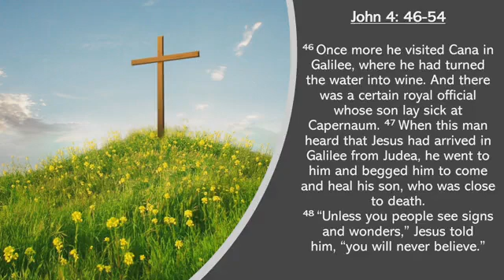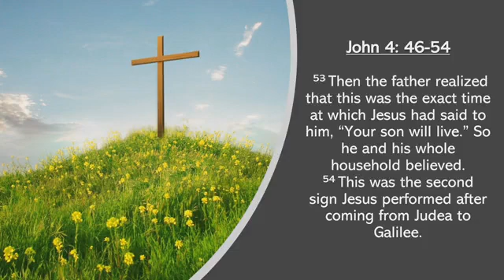SSBC Sunday School 7 10 2022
"The Word Heals"
John 4: 46-54
Instructor: Rev. Dr. Kortney M. Warren MTh MHA
Superintendent: Deacon Barry Blakey